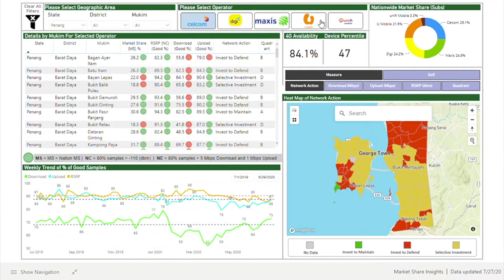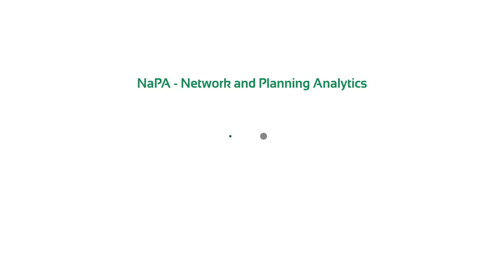Network and Planning Analytics (NaPA)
Network and Planning Analytics (NaPA) is an innovative tool created by edotco that works by leveraging data analytics. The tool will provide insights of potential locations for new tower sites, identifying signal strength, and also locating any nearby sites suitable for site-sharing.